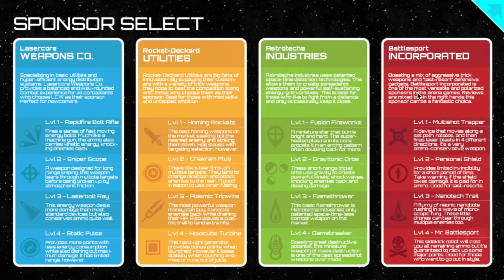Battlespace Arena 2120: Gorgon Spice Mines (Hyperplay)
The planet Gorgon is littered with caverns, caves, sinkholes, craters and subterranean environments. Most notably though, are the spice mines, where spice is harvested from the many giant spiders which occupy the caves, much like we do with silkworms on Earth. This is what the Gorgon arena is based off of but beware of the queen, for this is her nest.